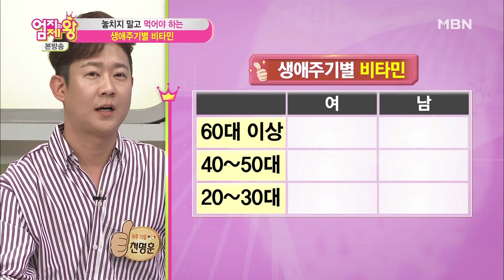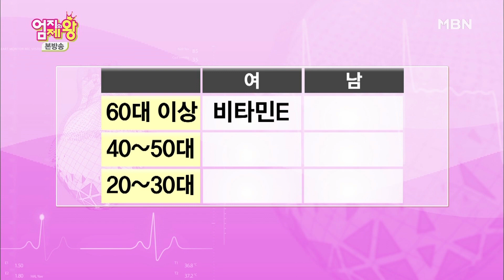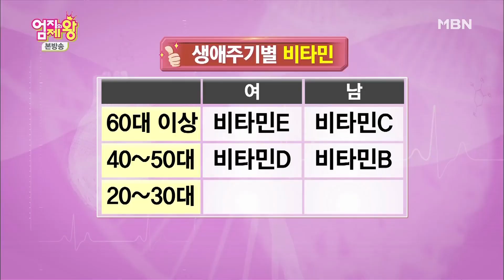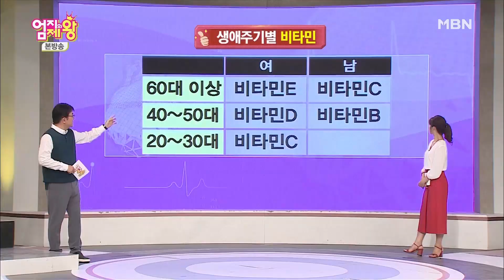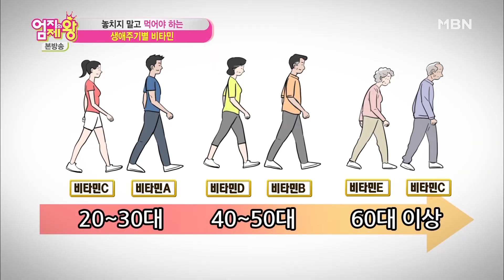[생애주기별 비타민] 어떤 비타민 드셔야 할 지 모르시겠다구요? 지금 당장 꼭 먹어야 하는 비타민은?! MBN 190611 방송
설 앞두고 부모님께 어떤 비타민 사드려야 할 지 고민이시다구요?

이제 건강 좀 챙기고 싶은데, 어떤 비타민 사야 할 지 막막하시다구요?

그래서 준비했습니다. 지금 당장 드셔야 할 필수 비타민!

보기 쉽게, 연령대별로 드시기 좋은 비타민들로 준비해봤으니까 꼭 꼭 시청하시길 바랍니다!